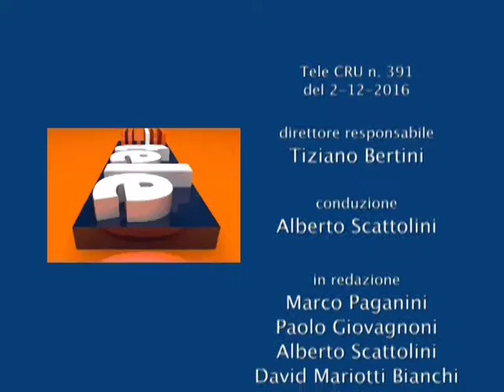TeleCRU n. 391 del 2 dicembre 2016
I servizi della puntata numero 391: Rinvio della seduta dell'Assemblea legislativa; Approvato in Commissione il Ddl della Giunta regionale per  conclusione  ricostruzione sisma 1997 e precedenti;  Conferenza stampa del gruppo Lega Nord su inchiesta Gesenu; Audizione in Terza Commissione sul nuovo Piano sanitario regionale; Presentata a Palazzo Cesaroni proposta di 'Piano triennale delle azioni positive 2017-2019' dell’Assemblea legislativa.